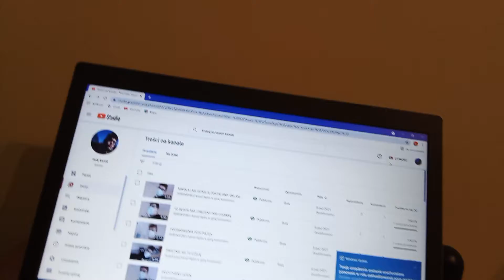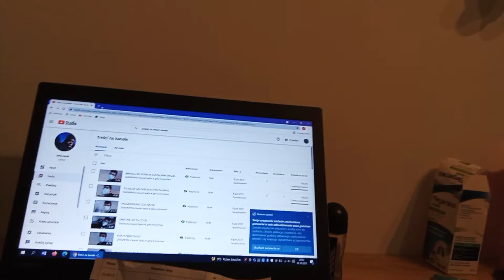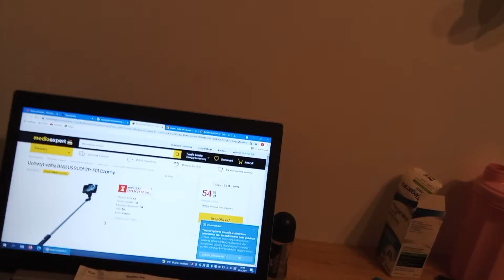W KOŃCU U SIEBIE